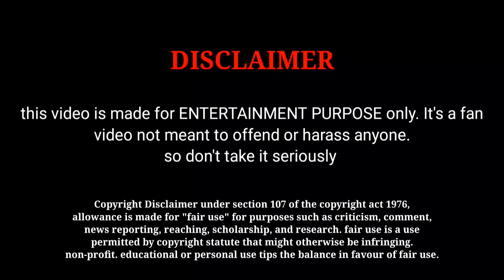Mersal Final Box Office Collection in Tamil [ Mersal Final Worldwide Box Office Collection ] Vijay